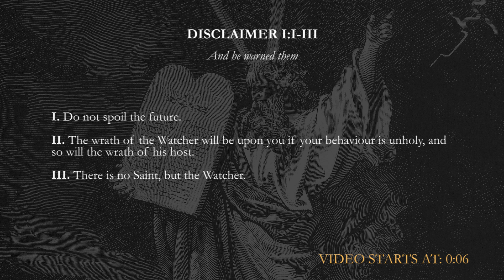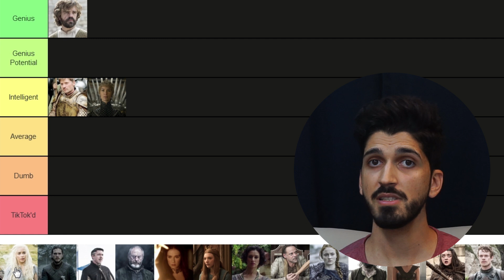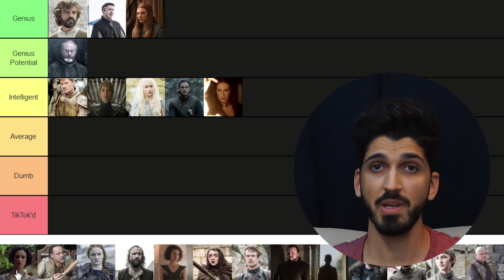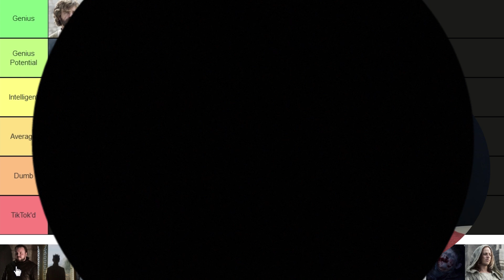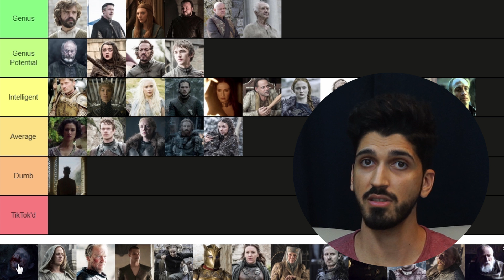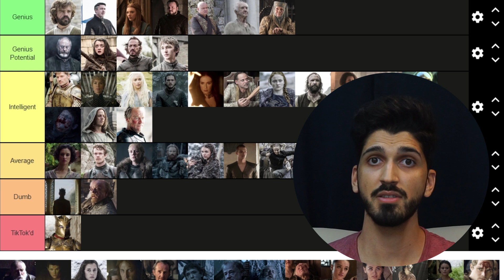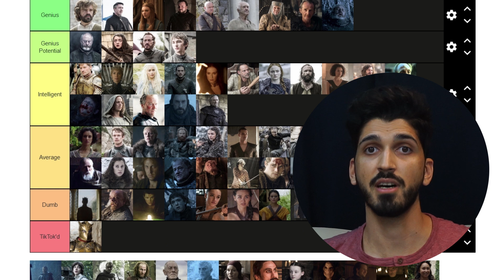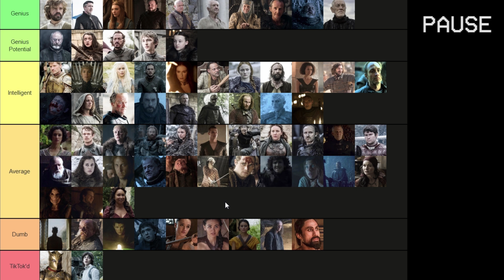Game Of Thrones Season 6 CHARACTER TIERLIST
This is my Character Tierlist to the sixth season of Game Of Thrones. I'm ranking the characters according to how much I like and enjoy them!

Game Of Thrones Season 6 CHARACTER TIERLIST - S06

Timestamps:
0:00 Disclaimer
0:06 Intro
1:22 List
13:02 Outro

About Game Of Thrones
The action begins in the unified Seven Kingdoms of Westeros as the long summer ends and winter draws near. Lord Eddard Stark is asked by his old friend, King Robert Baratheon, to serve as the Hand of the King following the death of the previous incumbent, Eddard's mentor Jon Arryn. Eddard is reluctant but receives intelligence suggesting that Jon was murdered. Eddard accepts Robert's offer, planning to use his position and authority to investigate the alleged murder.

Meanwhile, on the eastern continent of Essos, the exiled children of House Targaryen are plotting a return. Viserys Targaryen arranges the marriage of his sister Daenerys to Khal Drogo, the leader of 40,000 Dothraki warriors, in return for the use of his warriors.

Finally, on the northern-most border of the Seven Kingdoms the sworn brothers of the Night's Watch guard the Wall, a 300-mile-long colossal fortification of ice which has stood for thousands of years. The Watch defends the Wall against the depredations of the lawless wildlings who live beyond, but rumor speaks of a new threat arising in the lands of perpetual winter.

Already Watched:
Lord of the Rings
Hobbit
Attack on Titan
Naruto
One Piece
Bleach
Walking Dead (Up Until Season 9.5)
Fear The Walking Dead (Up Until Season 4)
Star Wars Prequels
Star Wars Sequels
Hunger Games

Planning to Watch (Votes/Recommended):
Walking Dead (From Season 9.5)
Fear The Walking Dead (From Season 4)
Clone Wars
Harry Potter (1)
Chernobyl (1)
Parasite
Vikings (1)
Monster (Anime)
Witcher (1)
My Hero Academia
Mandalorian
Stranger Things (1)
Twilight
Lost (1)
Matrix (1)
The Expanse (1)
Fullmetal Alchemist: Brotherhood
Breaking Bad (1)
Dark (3)
Fate Zero
Neon Genesis Evangelion
The Wire (2)

 /Watcher